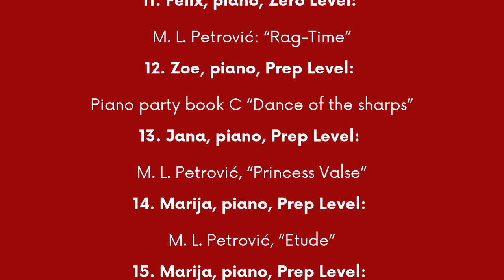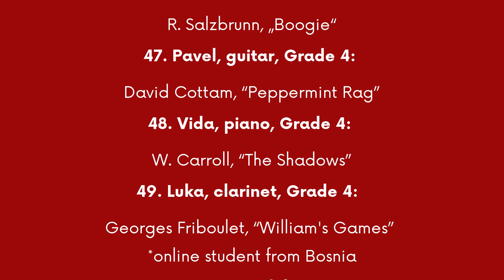Novogodišnji koncert - "Eva Music" prva međunarodna privatna muzička škola u Beogradu - 20.12.2020.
Premijerno emitujemo novogodišnji koncert prve međunarodne privatne muzičke škole u Beogradu - "Eva Music"! Možete ga pratiti na našim društvenim mrežama ili ovde, na našem YouTube kanalu.

Naši đaci su vredno radili sa svojim profesorima i u novogodišnjem ambijentu spremili ovu prelepu muziku za sve nas.

Pripremite čaj, kafu, omiljeni napitak, odvojite sat vremena i uplovite sa nama u muzičku čaroliju!

Verujte nam da ne želite da je propustite!

1. Stefan and Georgi, piano duet, Grade 1: „Jingle Bells“, traditional song 0:44
2. Ikar, piano, Zero Level: M. L. Petrović, “Church Bells” *online student from Belgium 1:15
3. Dunja, guitar, Zero Level: J. Dragićević „Dunja’s song“ 1:53
4. Matej, piano, Zero Level: M. L. Petrović: “Little Rabitt“ 2:12
5. Danica, flute, Zero Level: “Jingle Bells”, traditional song, piano accompanist Ana Rančić 2:45
6. Viktor, guitar, Zero Level: W. A. Mozart, „Twinkle, twinkle little star“ 3:18
7. Ivan, piano, Zero Level: M. L. Petrović, “Rag-time” 3:52
8. Maite, piano, Zero Level: “Clapping song” *online student from Switzerland 4:47
9. Maite, piano, Zero Level: Serbian traditional song *online student from Switzerland 5:03
10. Lazar Conor, flute, Zero Level: “Jingle Bells“, traditional song *online student from Scotland 5:24
11. Felix, piano, Zero Level: M. L. Petrović: “Rag-Time” 6:17
12. Zoe, piano, Prep Level: Piano party book C “Dance of the sharps” 6:59
13. Jana, piano, Prep Level: M. L. Petrović, “Princess Valse” 7:17
14. Marija, piano, Prep Level: M. L. Petrović, “Etude” 7:53
15. Marija, piano, Prep Level: M. L. Petrović, “Christmas” 8:25
16. Ashling, guitar, Prep Level: E. Bariero, „Exercise no.13“ 8:59
17. Zoe, piano, Grade 1: “Nobody knows”, traditional song 9:24
18. Joan, piano, Grade 1: K. Wooding, „The Egyptian Level“ 10:08
19. Mihaela, guitar, Prep Level: J. Dragićević, „Study no.1“ 10:46
20. Luka, piano, Grade 1: Estonian folk song *online student from Switzerland 11:16
21. Beatrice, piano, Grade 1: “This old man”, traditional song 12:18
22. Sara, piano, Adult Program: “Happy Birthday” 13:05
23. Georgi, piano, Grade 1: Traditional Irish song 13:37
24. Ada, flute, Grade 1: “Latin song”, piano accompaniest Ana Rančić 14:41
25. Ada, flute, Grade 1: A. Bullardi, „Jump“, piano accompaniest Ana Rančić 15:24
26. Stefan, piano, Grade 1: K. Wooding, “The Egyptian level” 16:32
27. Anthony, violin, Grade 1: S. Nelson, “Fish Cakes and Apple Pie”, piano accompanist Ana Rančić 17:08
28. Anna, piano, Grade 1: Chee-Hwa Tan, “The Swing” 18:19
29. Mila, piano, Grade 1: W. Duncombe, “Minuet in C” *online student from Germany 19:06
30. Vukašin, clarinet, Grade 1: J. Rae, “Sundown”, piano accompanist Vesna Radić 19:41
31. Elisa, piano, Grade 1: F. Swinstead, “Lonely road” 20:40
32. Lara, violin, Prep Level: P. Martin, “Hop Scotch”, piano accompanist Ana Rančić 21:24
33. Jack, piano, Grade 1:  K. Wooding, “The Egyptian level” 23:02
34. Zoe and Beatrice, piano duet, Grade 1: „Jingle Bells“, traditional song 23:35
35. Iris, piano, Grade 2: J. S. Bach, “Musette” 24:02
36. Petar, piano, Grade 2: I. King, “Happy Day” 25:38
37. Nada, piano, Grade 2: V. Ržihovski, “Shepherd’s song” 26:16
38. Kosta, clarinet, Grade 2:  P. Harris, “Getting to the Front of the Queue”,
piano accompanist Vesna Radić 28:03
39. Sebastian, piano, Grade 2: J. S. Bach, “Musette” 29:35
40. Sebastian, piano, Grade 2: F. Burgmuller, “Arabesque” 30:29
41. Aleksandar, piano, Grade 2: Attwood, “Allegro” 31:18
42. Sonja, violin, Grade 3: A. Grečaninov, “Jolly Fellow”, piano accompanist Ana Rančić 32:07
43. Maria, flute, Grade 3: J. S. Bach, “Menuet in B minor”, piano accompanist Ana Rančić 33:30
44. Dilara, guitar, Grade 3: Isaak Albéniz, “Leyenda” *online student from UK 34:32
45. Anastassia, piano, Grade 4: G. Benda, “Sonatina in a minor” 35:25
46. Stefan and Anastassia, piano duet, Grade 4:  R. Salzbrunn, „Boogie“ 37:35
47. Pavel, guitar, Grade 4: David Cottam, “Peppermint Rag” 39:29
48. Vida, piano, Grade 4: W. Carroll, “The Shadows” 40:33
49. Luka, clarinet, Grade 4:  Georges Friboulet, “William's Games” *online student from Bosnia, piano accompanist Vesna Radić 41:34
50. Liza, piano, Adult Program: K. Badelt, "Pirates of the Caribbean Theme" 42:26
51. Phoebe, piano, Grade 5: L. Farrenc, “Etude in a minor” 44:57
52. Sophia, violin, Grade 6: J. Haydn, 2nd violin Concerto in G major, 1st movement,
piano accompanist Ana Rančić 46:34
53. Ms Aleksandra Stevanović and Ms Ana Rančić: Chichkov, „Scherzo“ 53:00

Many thanks to:

Piano teachers:   Ms Ana Markišić
                               Ms Milena Petrović
                               Mr Pavle Ilić
Flute teacher:      Ms Aleksandra Stevanović
Clarinet teacher: Ms Jovana Stojanović
Guitar teacher:    Ms Jasmina Dragićević
Violin teacher:     Mr Danilo Nedeljković
Principals, co-founders and piano teachers:
                                Ms Ana Rančić
                                Ms Vesna Radić